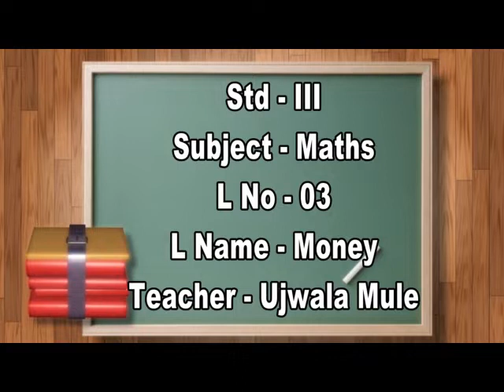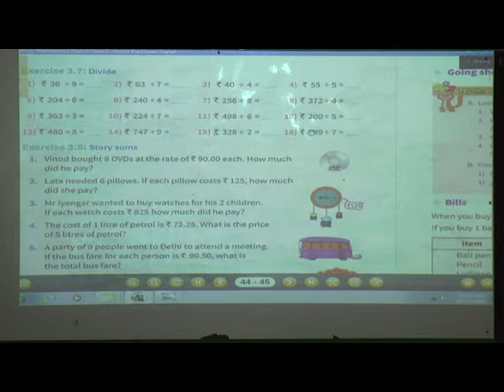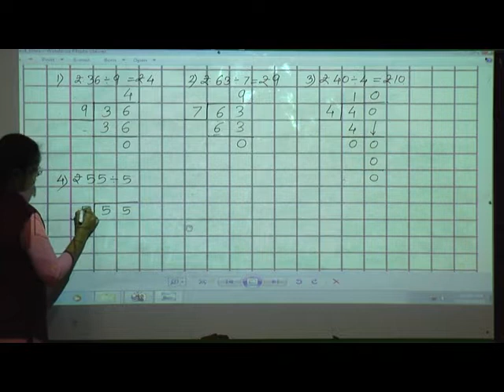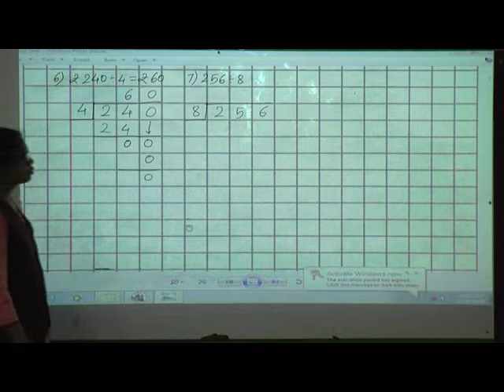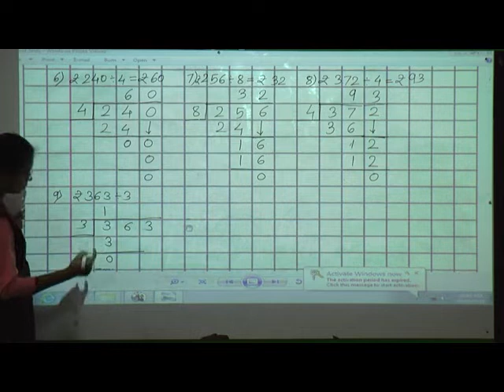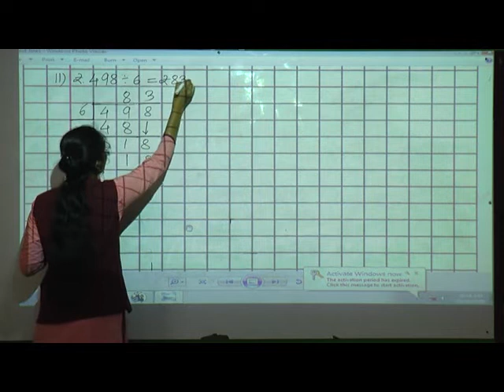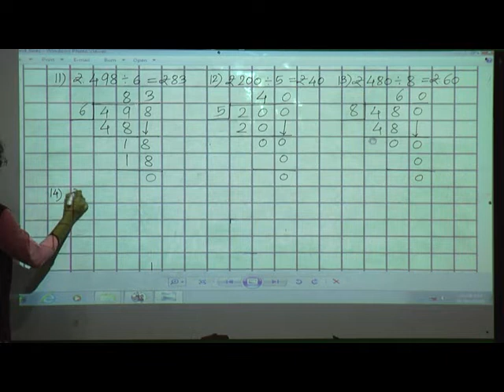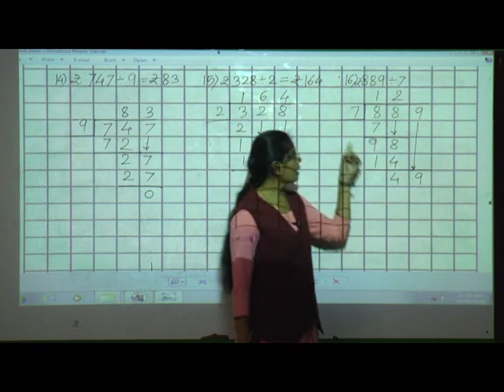Episode 71 Std III Maths L No 03